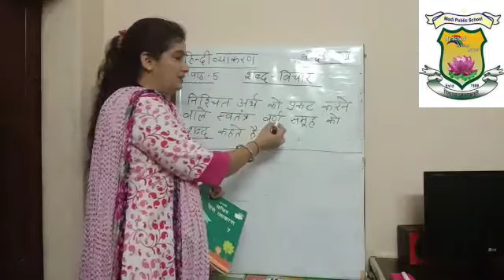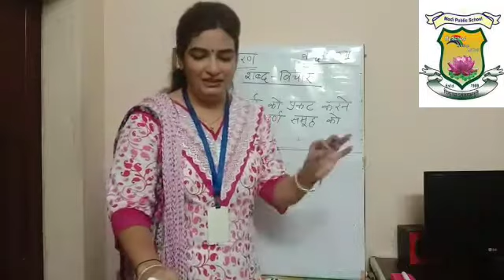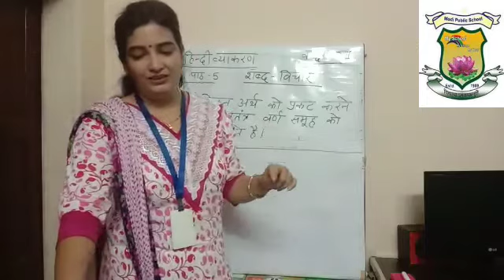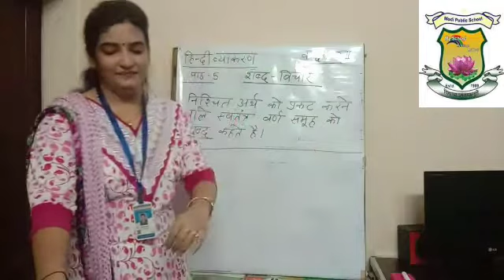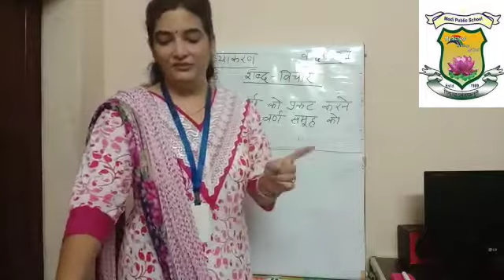Modi Public School - Class VII - हिंदी व्याकरण - शब्द विचार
शब्द विचार